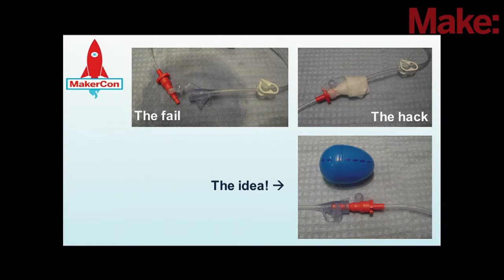Jose Gomez Marquez: MakerCon New York 2014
From Maker Startup to Healthcare Hardware